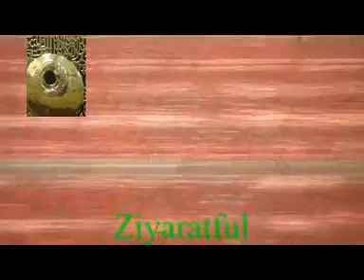Gumbad e Khazra Masjid e Nabvi Alei hi Salam ki Chat se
Ramdan 1432hj Aug. 2011